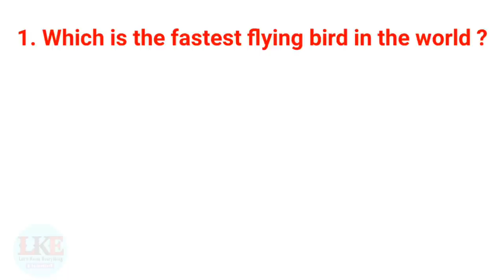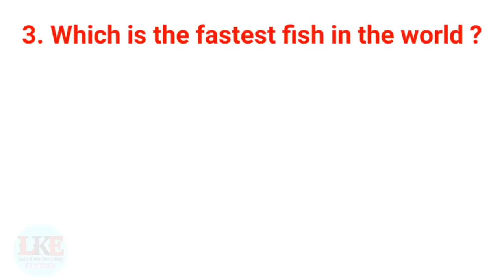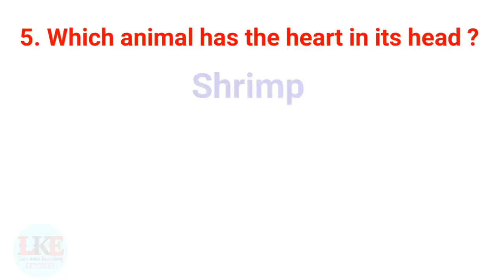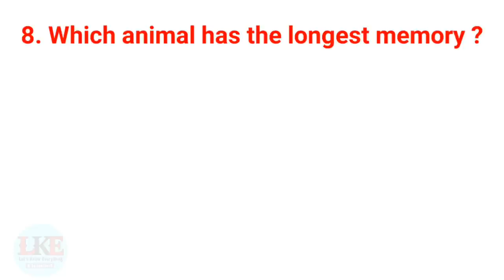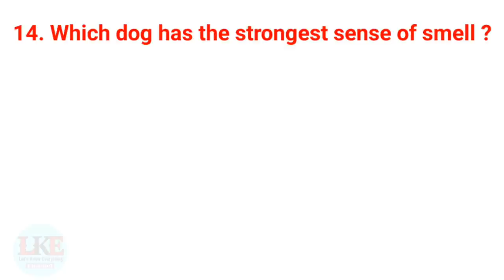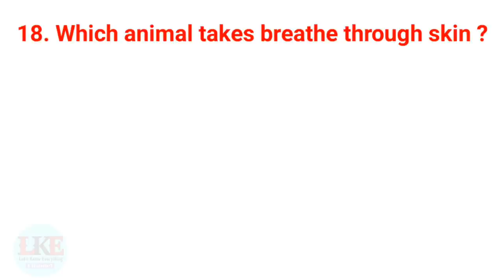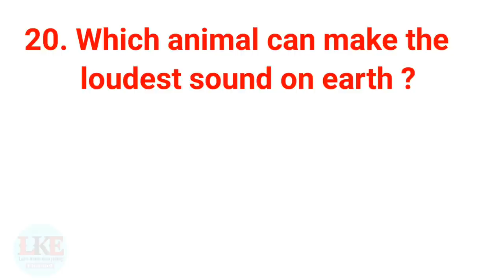Interesting gk | Most interesting gk about animals | Interesting gk part 3 | Let's Know Everything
About this video :- This is my interesting gk part 3 video. In this video... I have given 20 most important interesting gk question-answer about animals. If you want to know interesting facts about the animals... then you should definitely watch this video.

About My Channel : This is an educational channel and I upload gk question answer videos in this channel on Science, Indian History, World History, Indian Geography, World Geography, Sports, Awards and Honours, Indian Polity and Constitution, and also Interesting gk question answer video in English for all Competitive and Govt. Service exams like SSC, SSC CGL, UPSC, RAILWAY, BANK, POST OFFICE, LIC, PSC, IAS, IPS, etc.